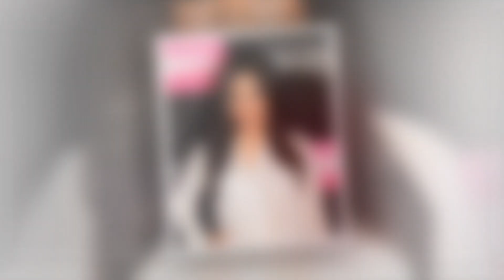Heart-Stopping Drama: Tucker's Sudden Collapse Leaves Everyone in Shock!"